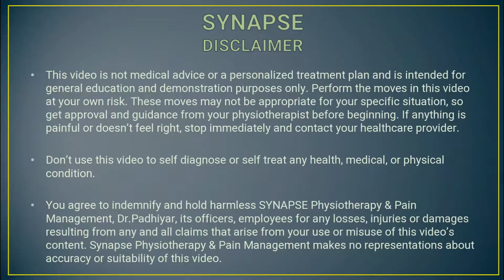ઘૂંટણ ના સ્નાયુ ને મજબૂત બનાવવાની રીત | Knee Muscles Strengthening Exercise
ઘૂંટણ ના સ્નાયુ ને મજબૂત બનાવવાની રીત | Knee Muscles Strengthening Exercise @હેલ્થ ટીપ્સ ગુજરાતી

નમસ્કાર મિત્રો ! આજકાલ ઘૂંટણ ના દુખાવા ની સમસ્યા ખૂબ જ વધી ગઈ છે. ઘૂંટણ ના દુખાવા ની એક સારવાર ઘૂંટણ ના સ્નાયુ ને મજબૂત બનાવવા છે. ઘૂંટણ ના સ્નાયુ મજબૂત હોય તો ઘૂંટણ નો ઘસારો પણ અટકાવી શકાય છે.
આજ ના વિડિયો માં ડો.પઢિયાર દ્વારા ઘૂંટણ ના સ્નાયુ ને કેવી રીતે મજબૂત બનાવી શકાય તેના વિષે સરળ ભાષા માં માહિતી આપવામાં આવી છે.
આશા રાખીએ છીએ કે આ વિડિયો તમને મદદરૂપ બની રહેશે.